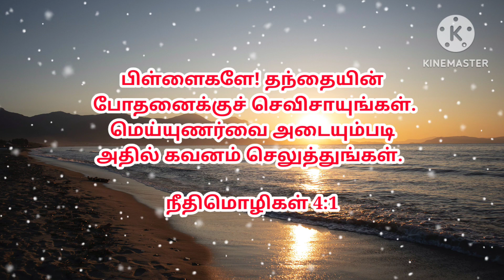இன்றைய வசனம் | 20.11.2023 Today Bible verse | Today Bible verses in Tamil 🕯️🕯️🕯️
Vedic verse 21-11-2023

Verse mi prayer

today bible verse in tamil love life care

Today's verse is 21/11/2023

today bible verse in tamil mohan c lazarus

today bible verse in tamil visuvasam tv

today bible verse in tamil nijam tv

today bible verse in tamil whatsapp status

today bible verse in tamil catholic

today bible verse in tamil jesus redeems

today bible verse in tamil night